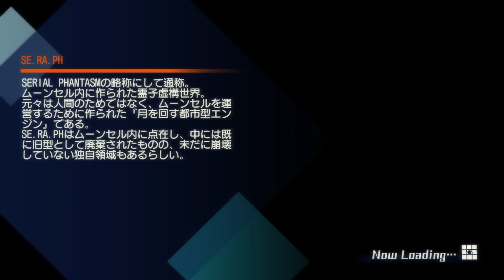Fate/Extella - How to unlock Artoria アルトリア フェイト／エクステラ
Finally the unlock method for this character has been confirmed 100%.

Step 1 - Set your PS4 clock to 3:00PM, Time Zone to Tokyo, Japan, Language to Japanese.

3:00 PM is considered "snack time" in Japan which is important to unlocking Artoria.

Go into the mission shown Archer, caster side and simply complete the objectives to spawn Archer like a normal mission. Once Archer spawns, go into the room with Nero, and let her deal damage to you. This is important to get Yakisoba bread to spawn. You need to eat about 6 Yakisoba for Artoria to finally appear. It's that simple.